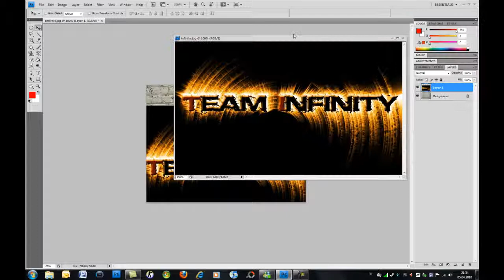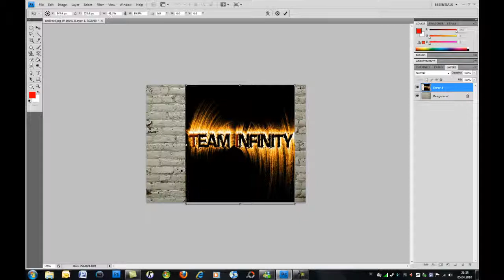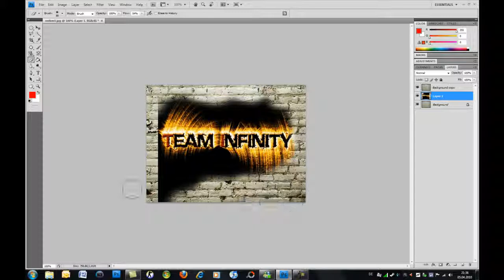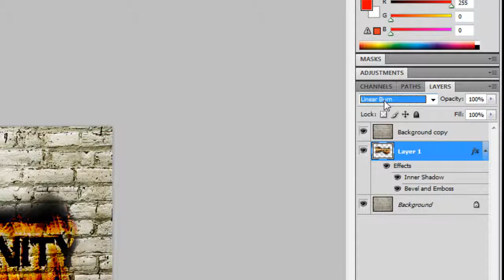Photoshop CS4 | Tutorial Bild+Steinwand | [GermanDeutsch]